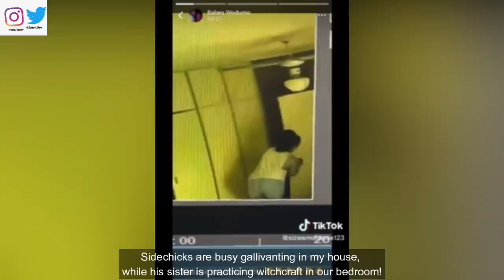Babes Wodumo Catches Some of Mampintsha's Sidechicks + Mampintsha's Sister Bewitching Babes Wodumo!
If you were Babes Wodumo, how would you deal with everything that's going on?